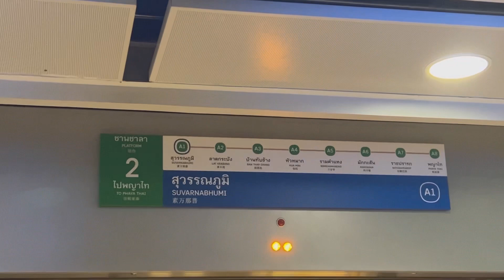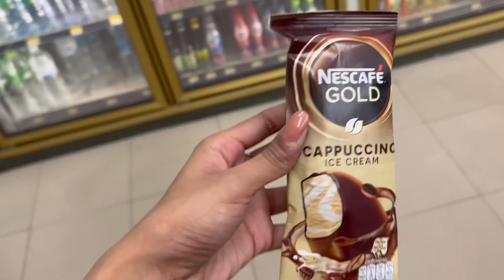BANGKOK LAYOVER VLOG!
Hey guys! I celebrated Christmas in Bangkok with my set of crew. Here is a fun and short video hope you like it!